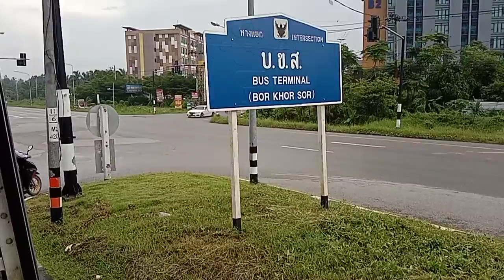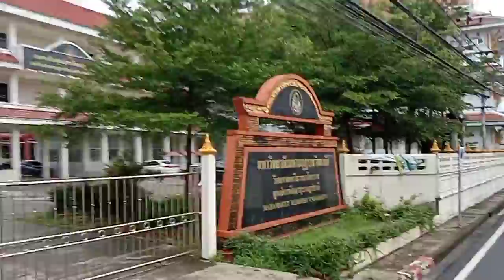นั่งรถบัสเข้าเมืองสุราษฎร์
พุนพิน-สุราษฎรธานี